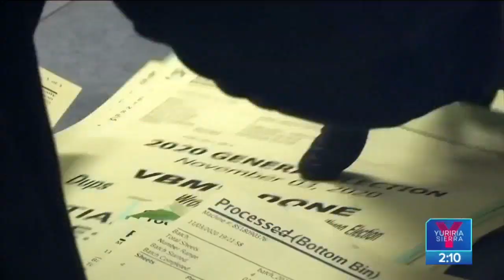Anuncia Moderna que ya tiene listas "varios millones" de dosis | Noticias con Yuriria Sierra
El laboratorio Moderna anunció que "varios millones" de dosis de su vacuna contra COVID19 están listas para su entrega. El proyecto reportó casi un 95% de efectividad y no requiere refrigeración extrema.